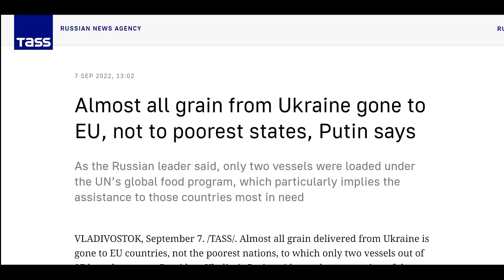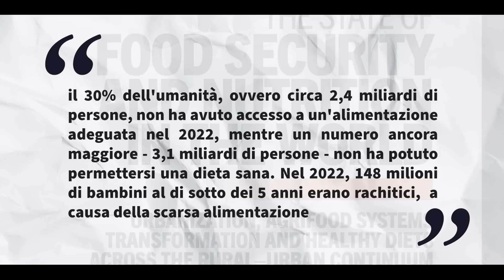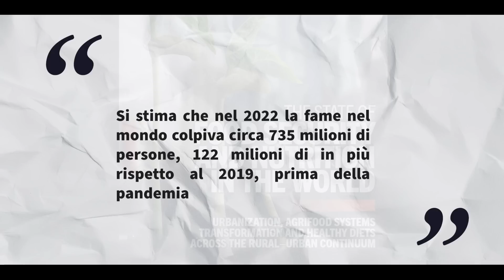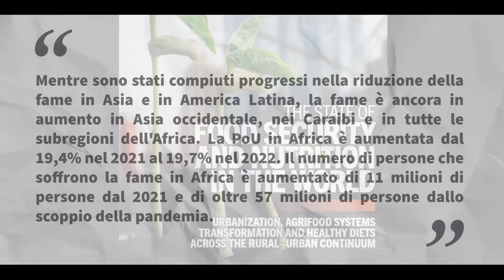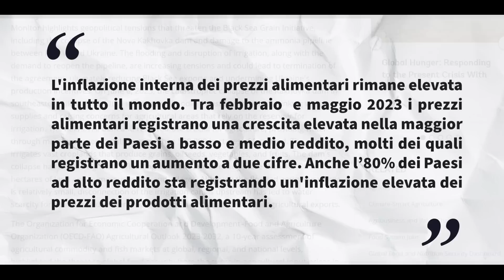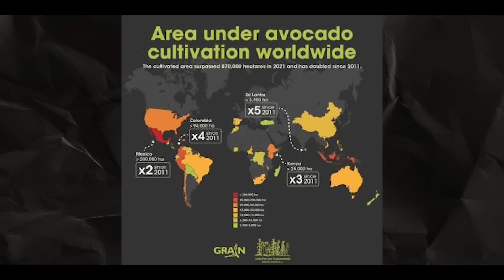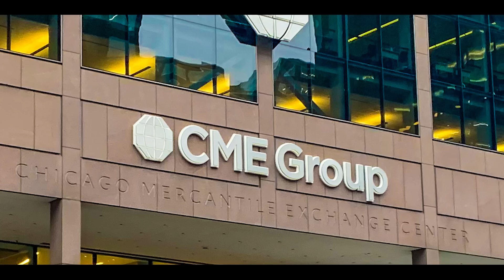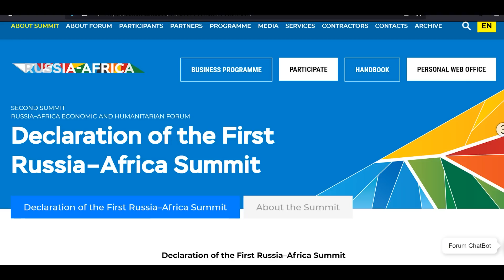“La Russia affama il Mondo”: lo conferma la Meloni - 20230728 - Pangea Grandangolo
Centosettesima puntata della trasmissione Pangea Grandangolo, la rassegna stampa internazionale di Byoblu, andata in onda sul canale tv Byoblu il 28/07/2023.
Al Vertice delle Nazioni Unite sui Sistemi Alimentari, la presidente Meloni ha confermato l’accusa dell’Occidente alla Russia: “La guerra di aggressione della Russia contro l'Ucraina ha aggravato l'insicurezza alimentare di molte nazioni africane, ha avuto un forte impatto sulla distribuzione dei cereali in tutto il mondo aggravando la crisi della sicurezza alimentare globale”. Questa sarebbe la causa del fatto che il 30% dell'umanità, 2,4 miliardi di persone, non ha accesso a un'alimentazione adeguata, che oltre 700 milioni di persone (secondo stime ufficiali per difetto) sono affette da sottoalimentazione cronica, ossia condannate a morte prematura per fame
Quali siano le vere cause lo indicano gli stessi dati della Banca Mondiale: mentre i prezzi all’ingrosso dei prodotti agricoli e dei cereali sono calati  rispettivamente del 4% e del 12% in un anno, i prezzi dei prodotti alimentari sono aumentati in tutto il mondo, spesso del 10% o più, colpendo soprattutto i paesi a basso reddito. Quali siano le vere cause della fame lo dimostra il crescente fenomeno del “land grabbing”: l’accaparramento di terre arabili in Africa e altre regioni da parte di grandi gruppi speculativi. Gli stessi che speculano su tutte le materie prime, compresi i cereali: alla Borsa Merci di Chicago  si stipulano ogni giorno oltre  6 milioni di contratti di compra-vendita di materie prime a fini speculativi.
L’accusa alla Russia di affamare l’Africa perché blocca l’invio di grano ucraino cade di fronte al fatto che quasi tutto il grano inviato dall’Ucraina è andato ai Paesi dell'Unione Europea, non alle nazioni più povere, alle quali sono state inviate solo due navi su 87. Al Secondo Summit Russia-Africa è stato annunciato che la Russia ha esportato l’anno scorso oltre 11 milioni di tonnellate di grano in Africa e quasi 10 milioni di tonnellate nei primi sei mesi del 2023. Tutto questo è avvenuto nonostante le sanzioni illegali imposte alle esportazioni russe.  Nei prossimi mesi la Russia fornirà 50.000 tonnellate di grano ciascuno a Burkina Faso, Zimbabwe, Mali, Somalia, Repubblica Centrafricana ed Eritrea, consegnate a costo zero.
Aiutaci a realizzare le puntate di Pangea. Solo le vostre donazioni ci sostengono, non abbiamo nessun finanziamento da partiti o organizzazioni.